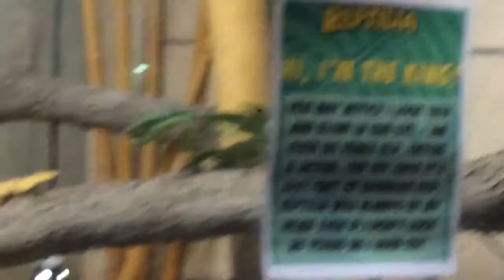King Cobra Feeding (Reptilia)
This Cobra is around 30 years old and blind in one eye. This is why he is so calm and somewhat decrepit.